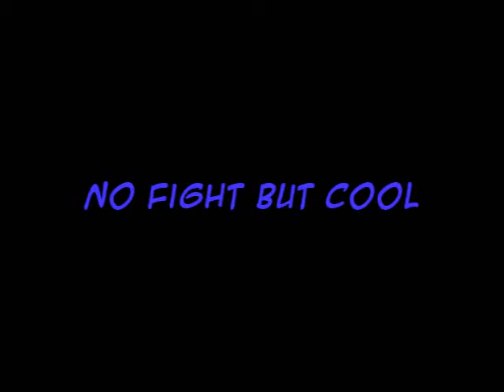Ozzed - No Fight But Cool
This is the 5th track on Ozzed's 1st album, Lesser Than Three.

I started out trying to make a badass boss music tune, but it somehow turned into quite a happy sounding thing in the end.

You can download it and the rest of the album for free and read the other song descriptions here:

This is not my work, however it is my husband's and we'd appreciate if you'd visit his website, again at

You're sure to find something you'll like!